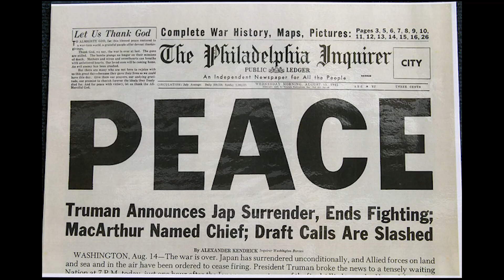Nets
How many destructive nets will it take to understand that
If the Oceans Die, We Die.